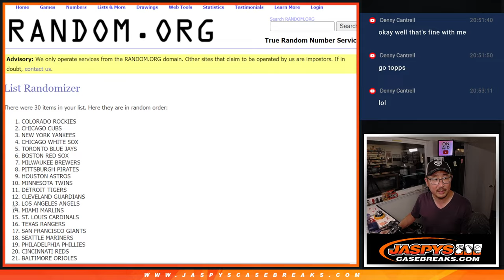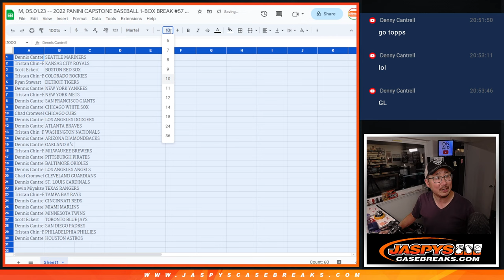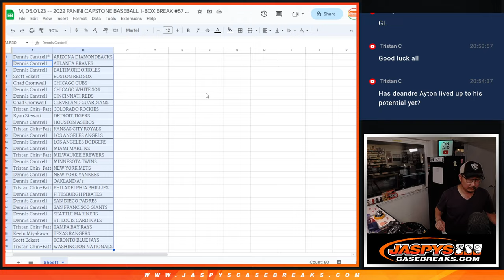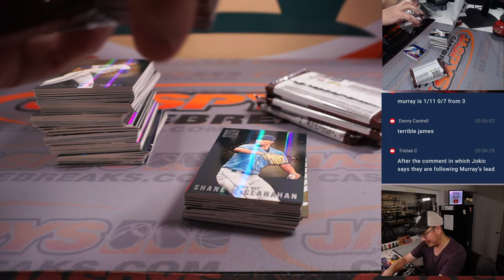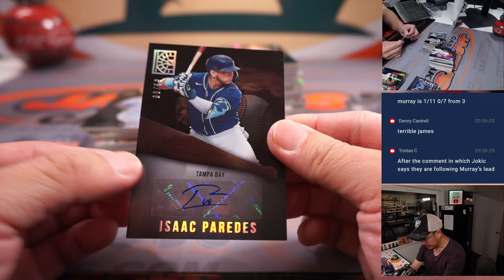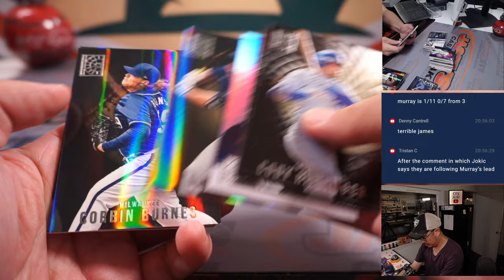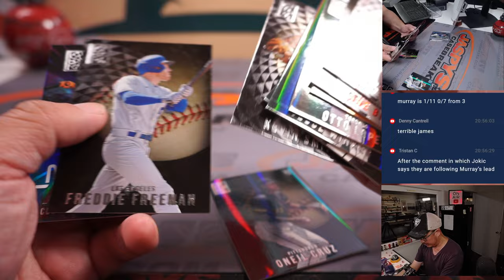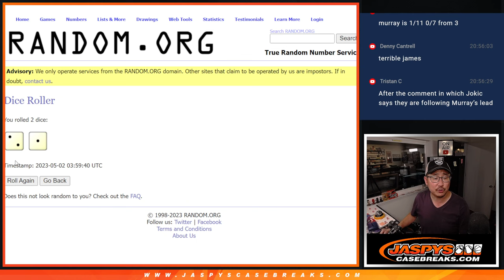M, 05.01.23 -- 2022 PANINI CAPSTONE BASEBALL 1-BOX BREAK #57 *RT*